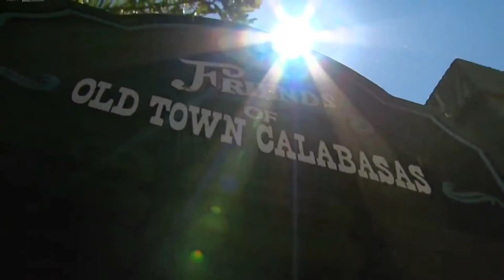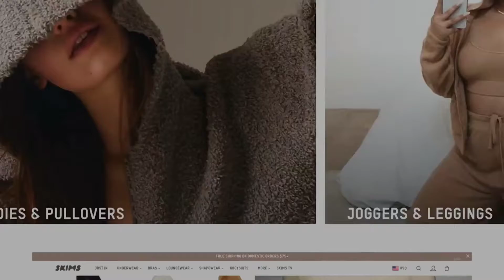Is Kim Kardashian Officially a BILLIONAIRE? | Kim kardashian Net Worth without Kanye West